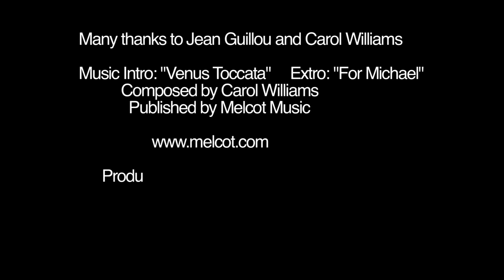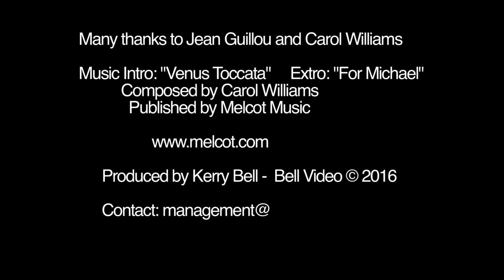Jean Guillou "On The Bench with Dr. Carol"